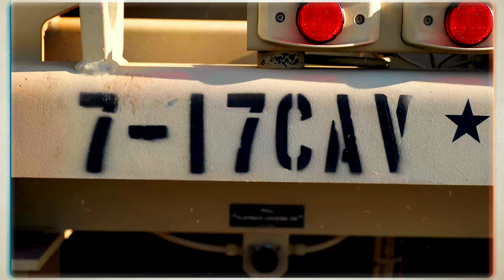1st Air Cavalry Brigade unloads equipment at the port of Alexandroupoli, Greece BROLL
1st Air Cavalry Brigade unloads equipment at the port of Alexandroupoli, Greece BROLL
ALEXANDROUPOLI, GREECE
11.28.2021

Alexandroupoli, Greece - Soldiers with the 1st Air Cavalry Brigade, 1st Cavalry Division offload tactical vehicles and aircraft from the vessel ARC Independence at the port of Alexandroupoli, Greece, Nov. 27-28, 2021.

The BROLL package includes vessel arrival and the downloading of tactical vehicles and aircraft.

Film Credits: Video by Staff Sgt. Jennifer Reynolds
196th Mobile Public Affairs Detachment